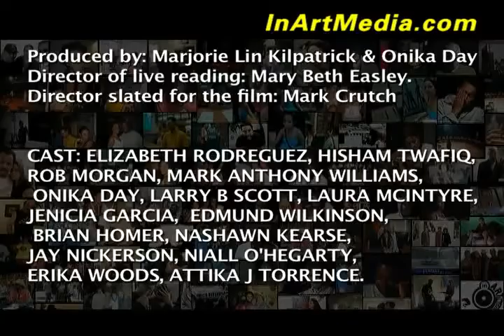Larry B Scott actor interview